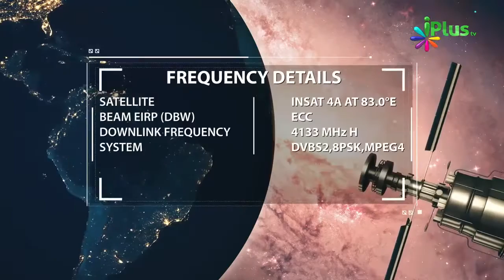Game - Jo Apne Liye Pasand Karte Ho Wo Apne Bhai Ke Liye Bhi Pasand Karo By Zaid Patel